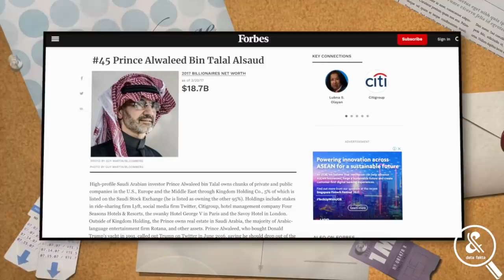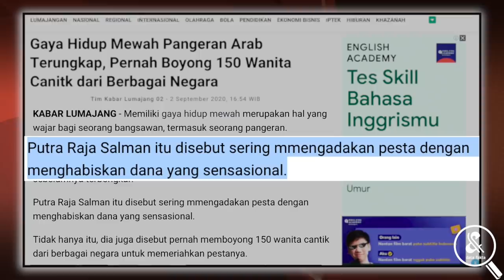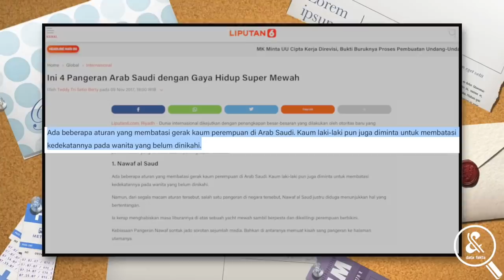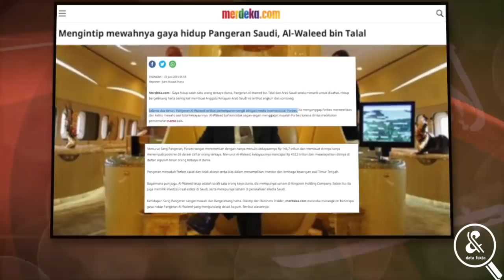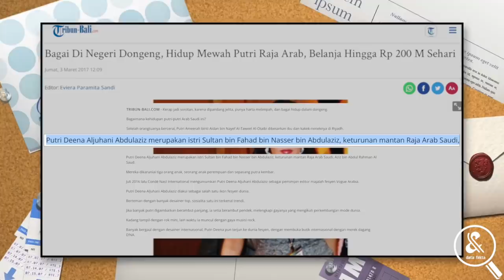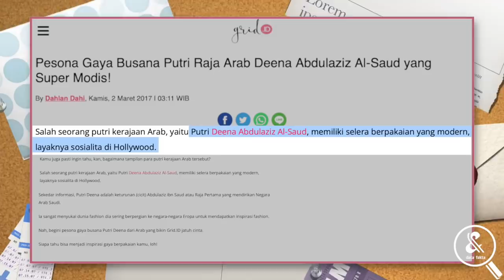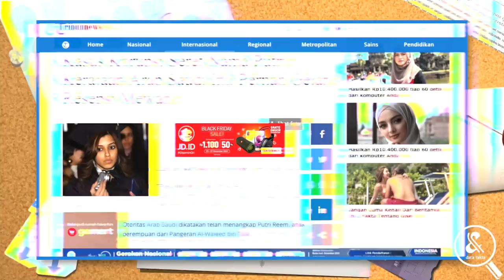TAJIRNYA KELEWATAN.!! Begini Cara PANGERAN dan PUTRI Kerajaan Arab Saudi Menghabiskan Uangnya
Berbicara soal Pangeran atau Putri Kerajaan Arab Saudi, tentunya akan lekat dengan gaya hidup yang mewah dan glamor. Sejumlah Pangeran dan Putri yang mempunyai harta yang melimpah ini juga diketahui melakoni bisnis keluarga, dan mengisi jabatan serta posisi yang strategis di pemerintahan. Bahkan, beberapa pangeran tersebut pernah terdaftar sebagai orang terkaya di dunia versi majalah Forbes. Nah, Data fakta telah merangkum sejumlah Pangeran dan Putri Kerajaan Arab Saudi yang dikenal mempunyai gaya hidup mewah dalam ulasan berikut ini.